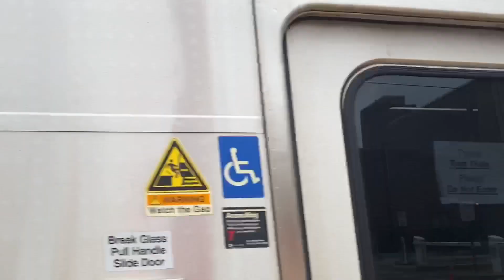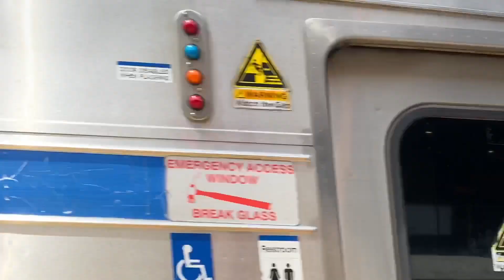LIRR Main Line Summer Friday Trains at Mineola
Taken 6/4 as saw the main line afternoon & evening stuff trains one last time before my back and forth move to South Carolina on Sunday. Enjoy!!